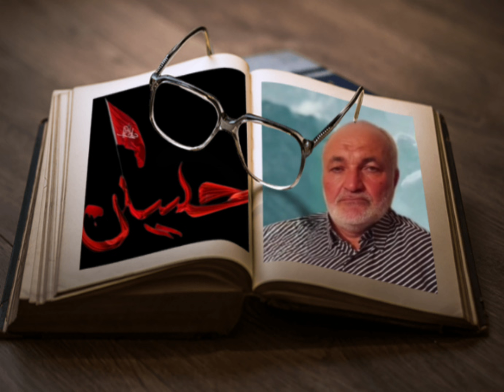Oxdiyar Xoylu.Lənət desin,hərə bir.